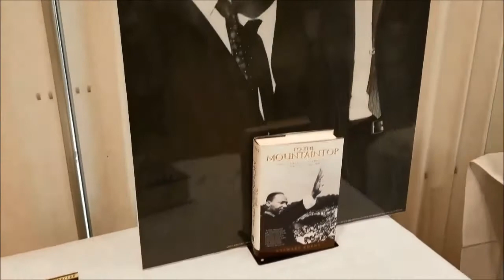Martin Luther King Jr. Prayer Breakfast 2018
Each third Monday of January, Washington Adventist University celebrates Martin Luther King Jr’s birthday and his life's legacy.